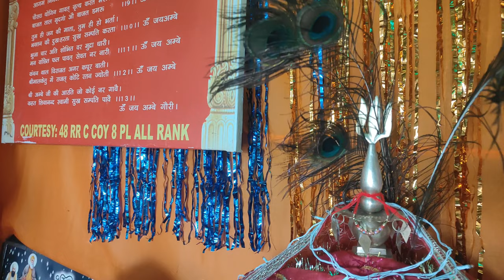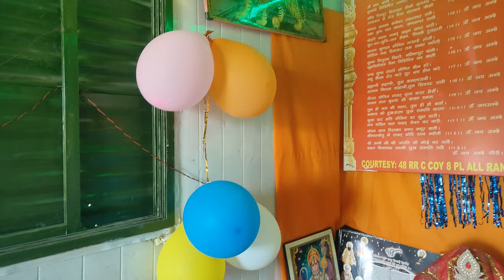Hare Krishna hare hare/////# yoginath vlog ## Mandir Decoration ideas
Sri Krishna ke Janam din per hamne bahut mahnat se decoration ki teyari kri